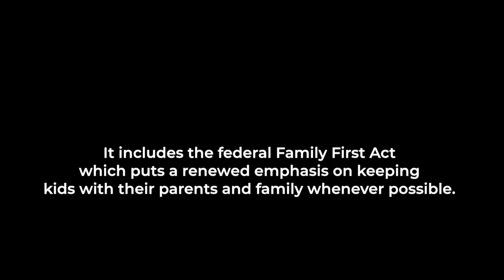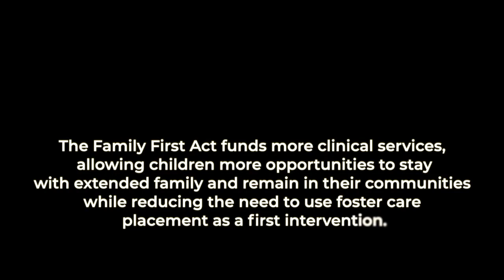Blueprint Family First in Georgia